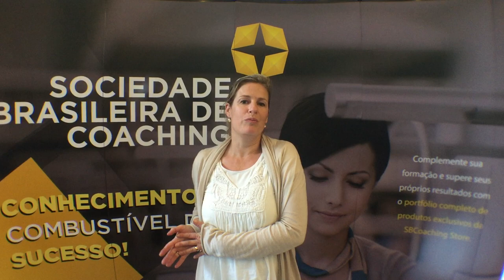Depoimento Personal & Professional Coaching